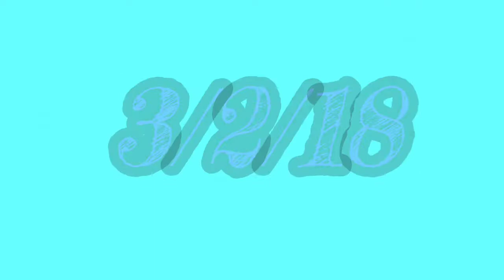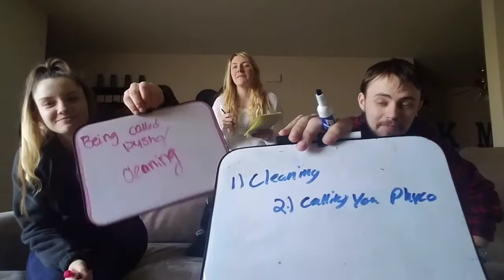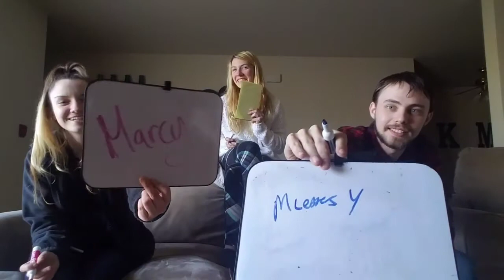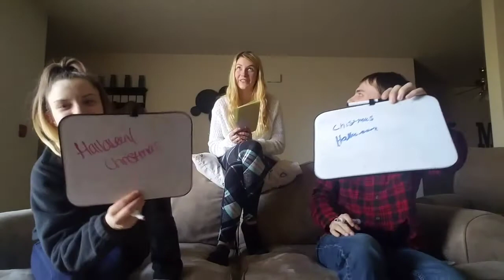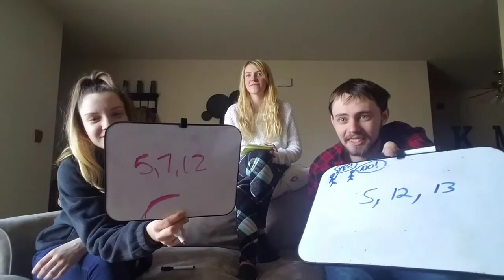who knew me better!?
Musicl.ly: @coraikitzman